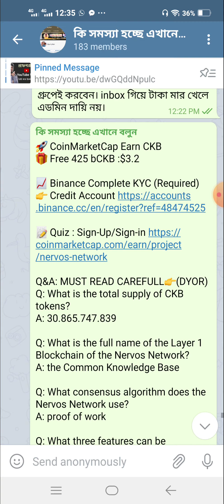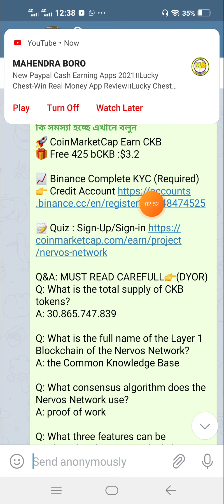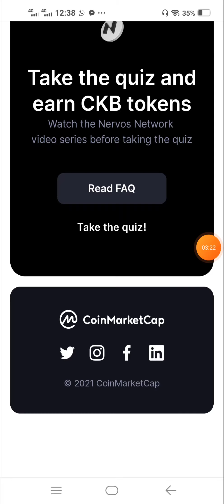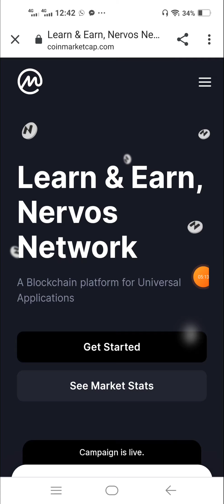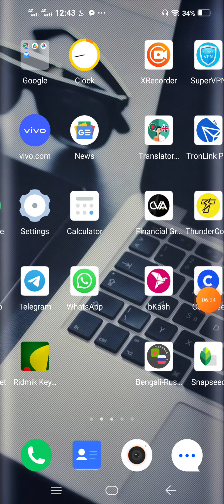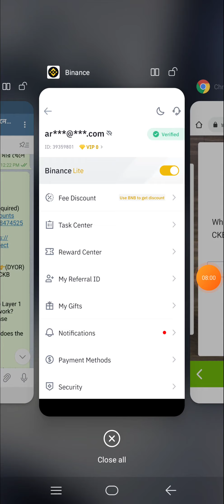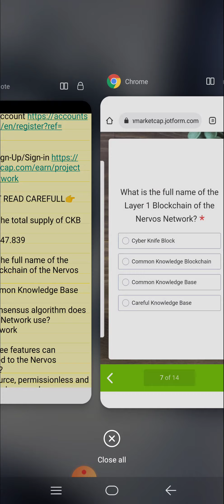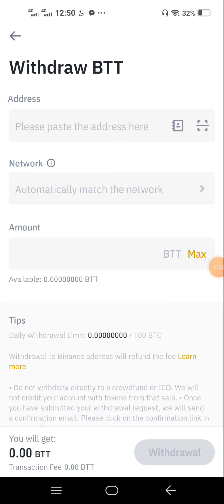CKB Token 425 bCKB Token Bonus, $3.2 Market Price | Claim Free | Coinmarketcap Airdrop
অনলাইনে আয় করার সহজ উপায়